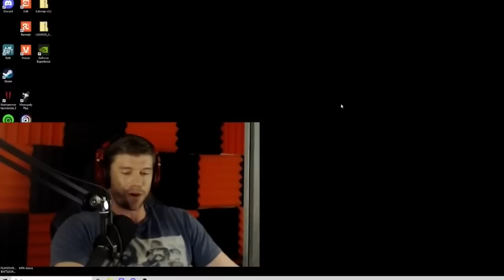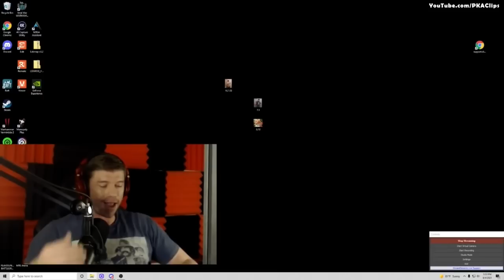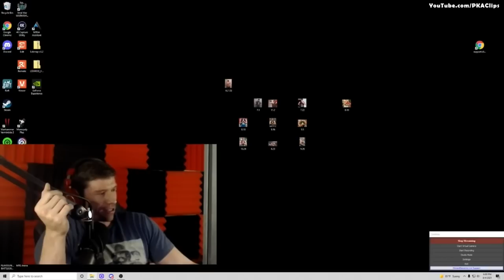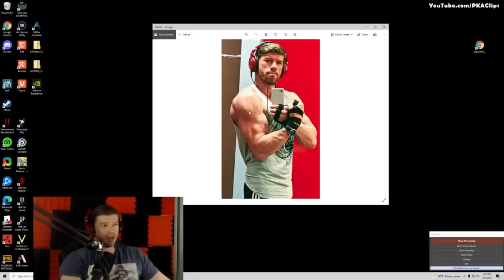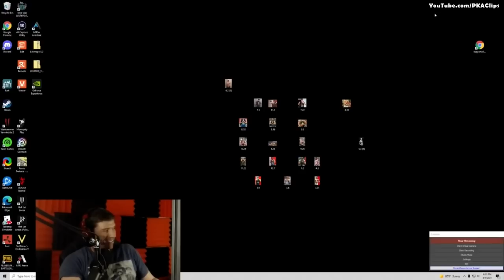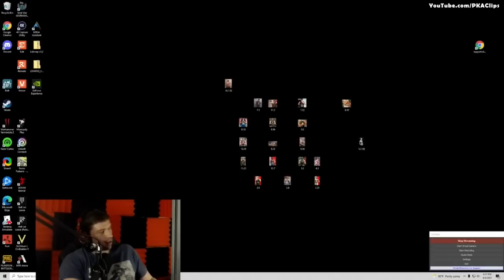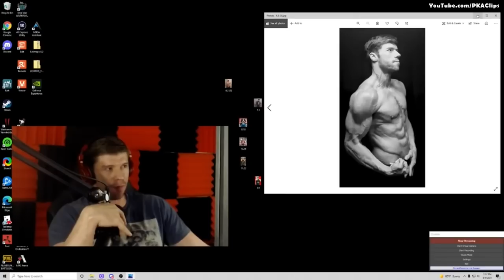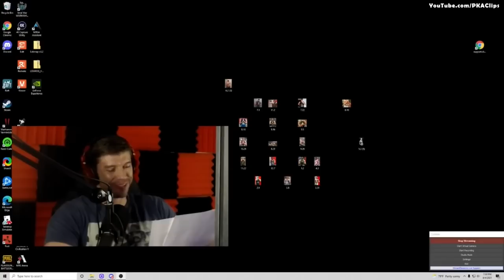FPSRussia Talks about His Fitness Transformation (FULL STREAM)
Kyle from PKA (FPSRussia) talks about his fitness transformation from being overweight to getting in shape with the help of Derek from More Plates More Dates (FULL STREAM)

TIMELINE
0:00:00 - Why Kyle decided to do the transformation
0:06:30 - Getting in contact with Derek from More Plates More Dates
0:09:04 - What Kyle takes: TRT & L- Catherine & Rauwolscine
0:11:18 - The beginning of the Transformation (Pyle Era)
0:22:07 - Getting gains and progressing
0:24:55 - What Kyle was eating (Diet Plan)
0:27:25 - More progress pictures
0:37:18 - Weight cutting and fasted cardio
0:46:17 - The final stage of the transformation
0:53:10 - Kyle reflects on the transformation, how hard was it?
0:55:40 - Dealing with injuries
0:56:49 - Getting fat again and maintaining your physique
0:58:47 - How expensive is bodybuilding? (Supplements, diet & seeing doctors)
1:01:40 - Does smoking effect your gains?
1:02:08 - Kyle’s fitness plans for the future
1:06:40 - Kyle’s PPL split
1:07:40 - How Kyle feels about the tinder leaks & getting his YouTube password back
1:08:32 - Women’s opinion on fitness transformation
1:09:32 - Finasteride and hair loss
1:12:20 - How cheap was getting on TRT and other supplements?
1:17:37 - How Kyle felt about the ‘Pyle’ memes
1:19:24 - The side effects of taking TRT
1:22:00 - The most expensive part of the fitness transformation (L-Carnitine)
1:24:01 - Is Kyle stronger than Taylor?
1:25:00 - Getting food poisoning
1:25:42 - Maxing out, hitting PR’s & using Derek’s work out plan
1:29:14 - Do you have to take TRT your entire life?
1:31:15 - Why Kyle kept the transformation a secret
1:32:45 - Maximizing your transformation potential
1:35:11 - Kyle’s work out music
1:37:12 - How to stay motivated to work out
1:42:40 - Kyle’s ab workout and changing up your workout plan
1:43:34 - Vaping and Ghrelin
1:44:27 - DEXA scans & how much Kyle’s bone density increased